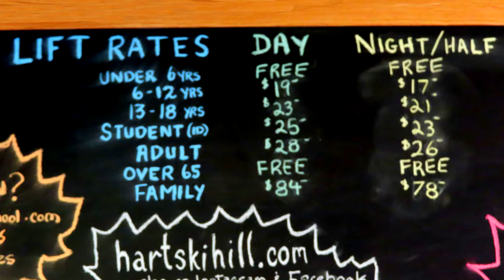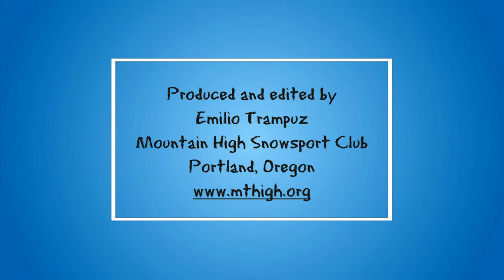Hart Highlands ski hill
Hart Highlands ski hill is located within the town of Prince George, BC.  It offers a vertical of 92 meters (300 feet)., served by two platter lifts

It is open , 9 am - 4 pm.

I skied there on December 20, 2021.
This video shows only the Hart Highlands ski hill.  If you want to see all the 9 ski areas I skied in Northern BC on that same road trip, check out the whole video